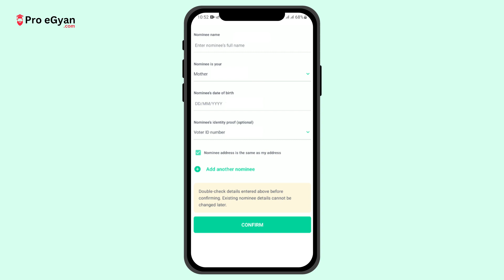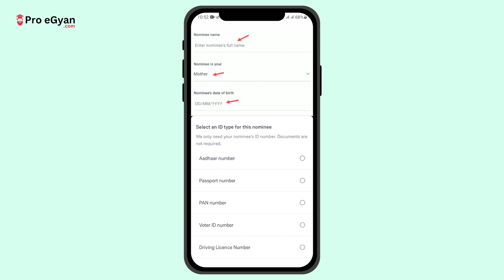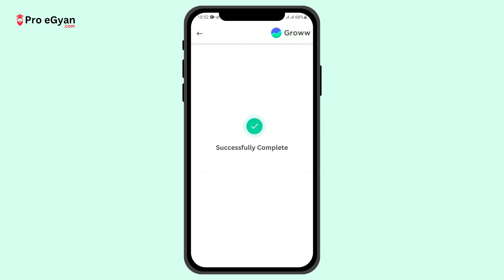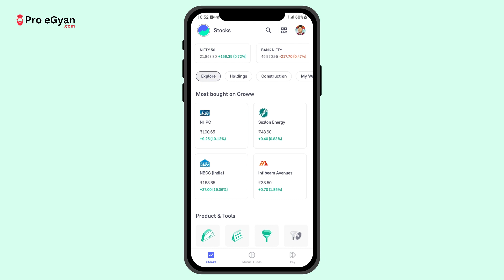Groww App Me Nominee Kaise Add Kare 2024 (Step-By-Step)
Aaj ki iss video me hum janenge groww app me nominee kaise add kare,how to add nominee in groww app.